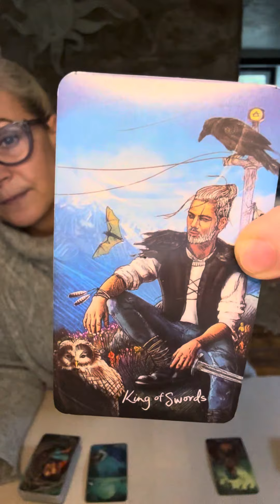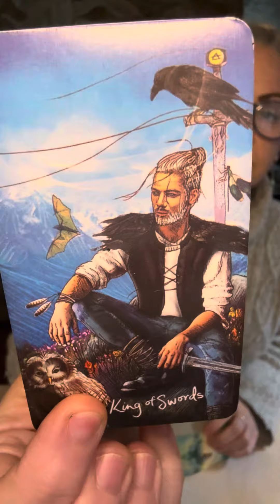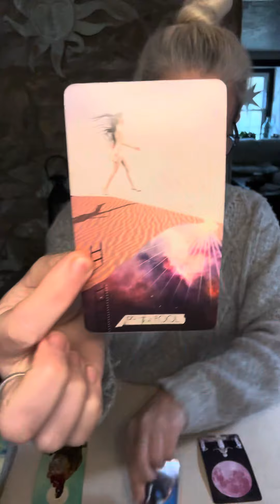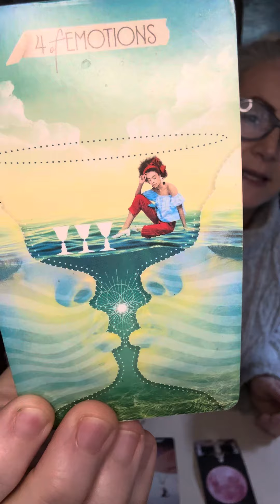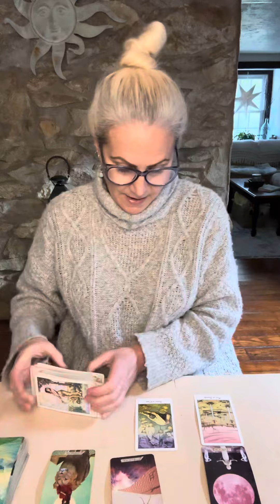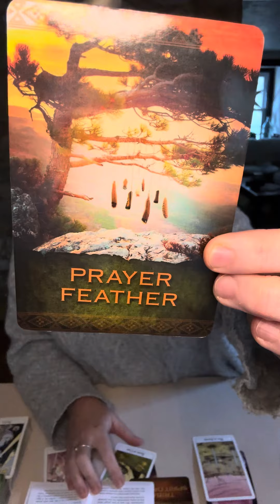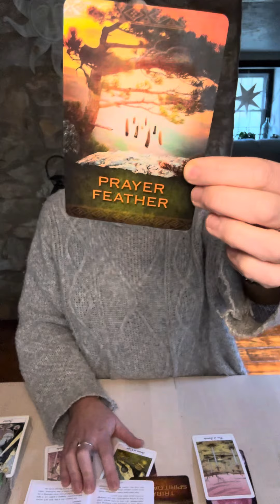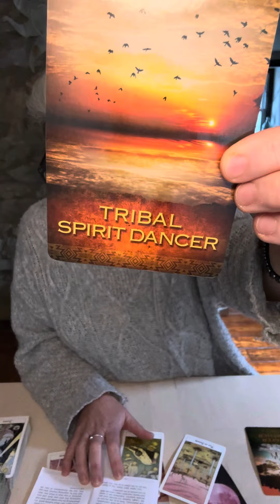SCORPIO: Processing difficult truth that’s meant to set you free